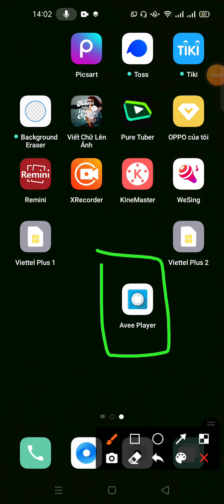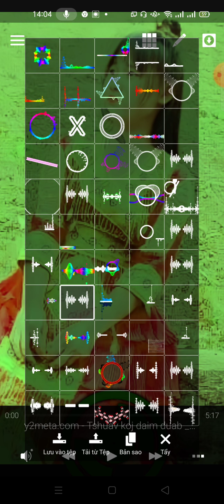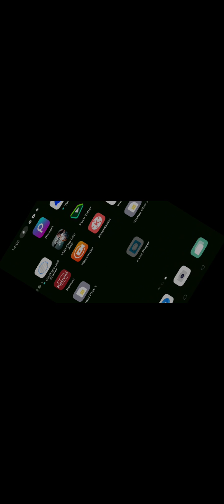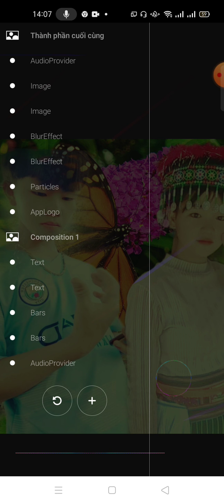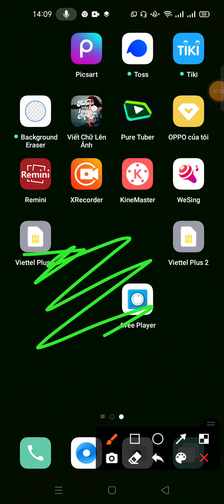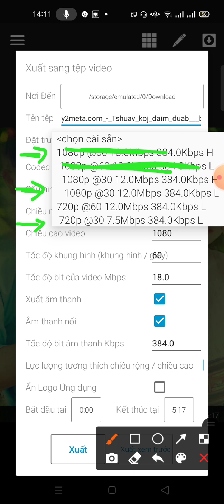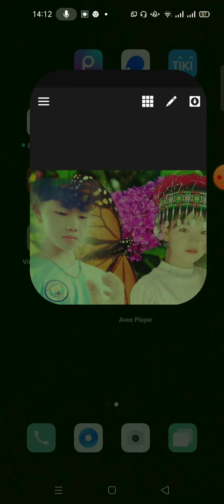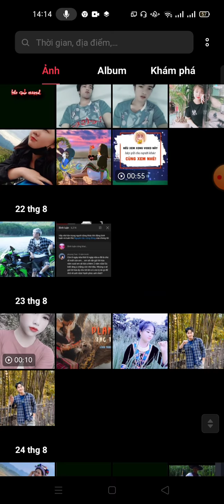Qhia tso duab thiab upload video ntawm Avee player los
- Yog koj saib tsi gag siab qhov twg sau ntawv tuaj        rau kuv tau

© Video is not allowed to be reloaded
©  Copyright: suab kaj siab chanel